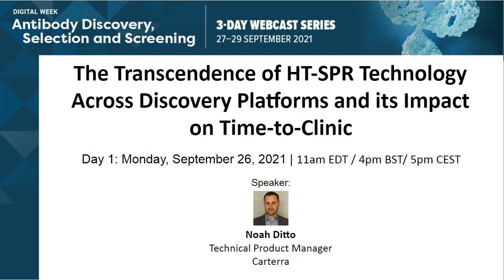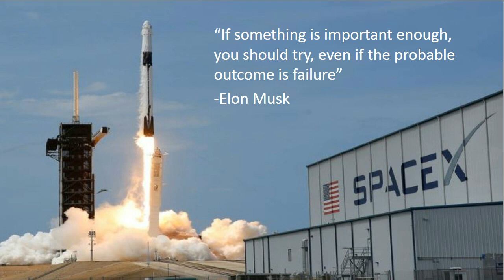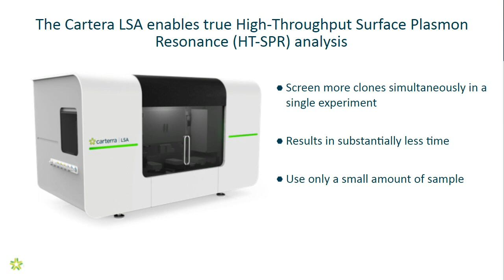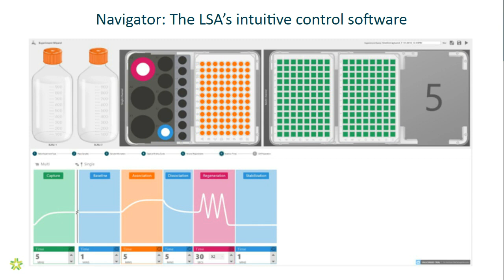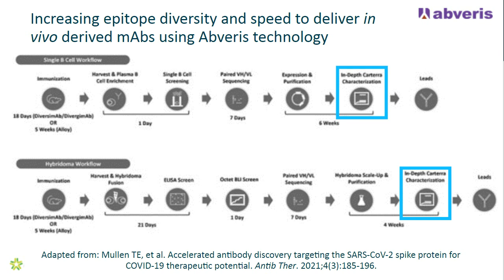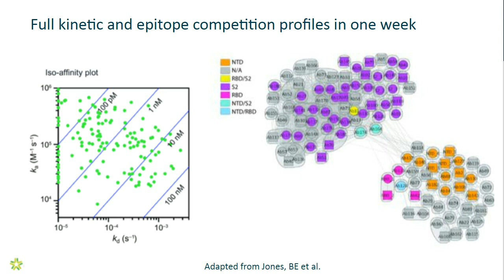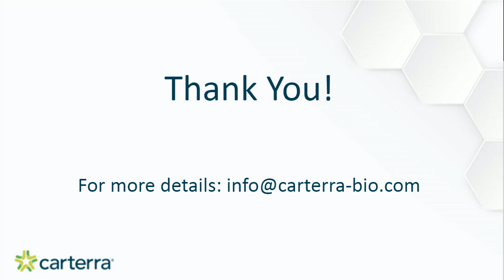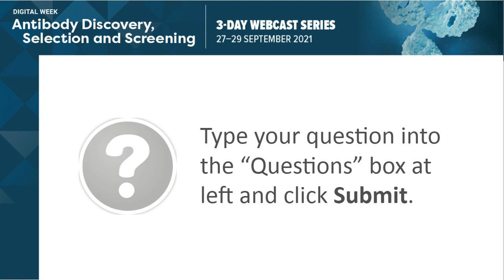HT-SPR Technology Across Discovery Platforms | Therapeutic Antibody Screening | Novel Therapeutics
Presented by Noah T. Ditto, Technical Product Manager, Carterra

In biotherapeutics candidate discovery and development, innovation during the COVID-19 pandemic has been led by a diverse set of strategies used to identify candidates. Within this highly competitive space traditional hybridoma and phage approaches now both contend with and are complemented by NGS and synthetic strategies to meet candidate timelines measured in weeks rather than years. Despite substantial market pressures driving more sophisticated and differentiated approaches, there are stages across these varied workflows where turnkey solutions can be implemented to eliminate bottlenecks. In this talk the role of HT-SPR and its successful enablement of COVID-19 therapeutics will be explored as a technology in biotherapeutics discovery that is deployable in any workflow. Using case studies this talk will highlight touchpoints common across otherwise distinct workflows where leveraging HT-SPR can highlight critical attributes for biotherapeutic candidate selection.